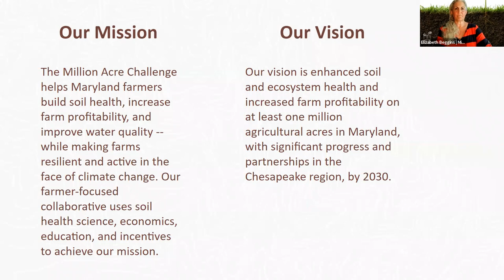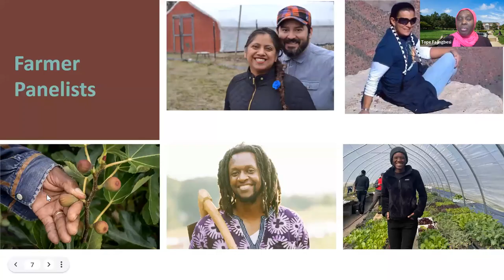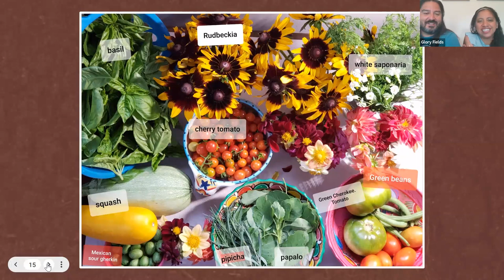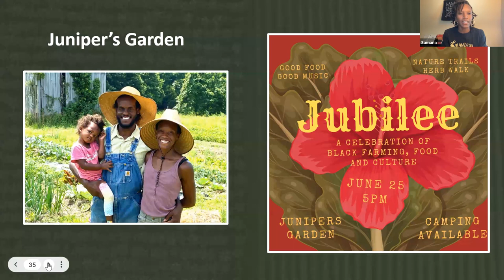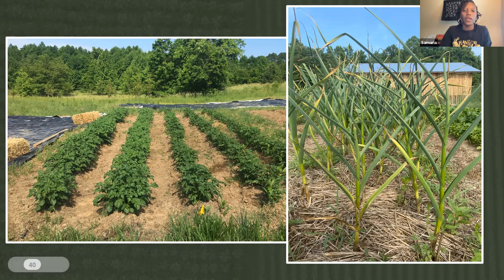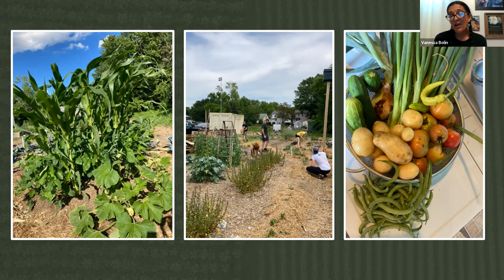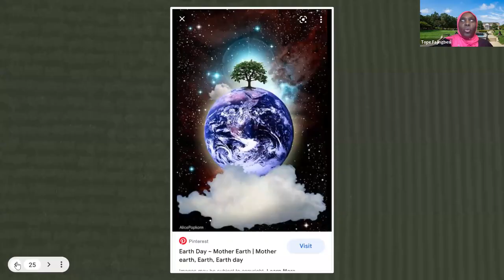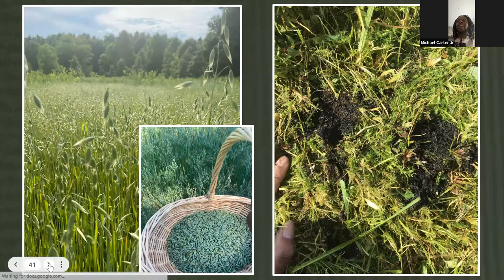Origins of Regenerative Agriculture: Farmer Panel Event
Regional BIPOC farmers raise up ancestral regenerative ag practices, connecting their work to the past and present via personal stories and experiences.